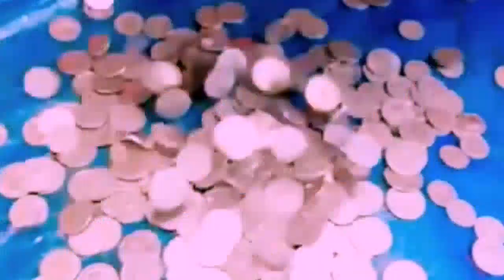ASHA SHE BusyFunLtd Comedy Video Amazing Funny Video 😂Try To Not Laugh Episode 245 By BusyFunLtd